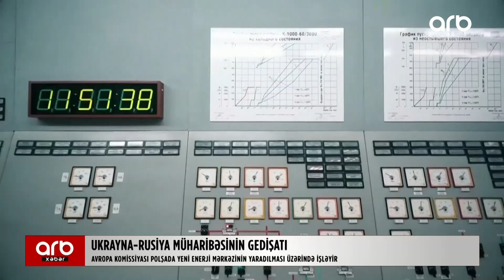Ukrayna-Rusiya müharibəsinin gedişatı